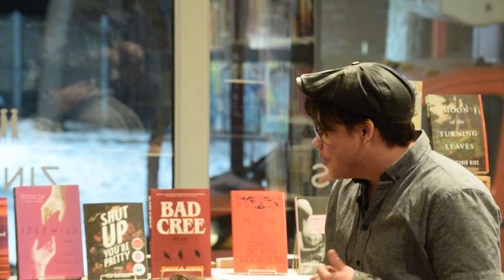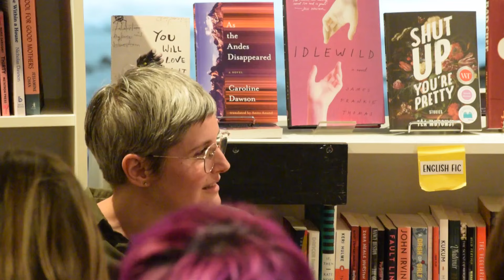Triptyque lesbien de Jovette Marchessault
Avec Maël Maréchal et Marie-Claude Garneau